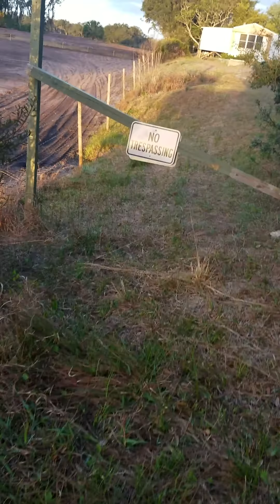Pipeline Construction/Destruction.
This video was recorded March 7, 2017, after PSC removed their bridge through our wetlands and the PSC restoration began. WetlandsMatter Now PSC and the crew members can and have walked and drove right through our wetlands. Before pipeline construction, it would have been illegal and virtually impossible to walk or drive through our wetlands.
Many don't believe this construction will have an impact on the Quality or Quantity of our ground water. We would like and would appreciate your thoughts on the concerns we have for our wetlands, the water, the filtering and habitat our wetlands provide? Please comment, share and follow our page, as we will be releasing more of our documentation of the pipeline construction and its destruction. COMING SOON!!!